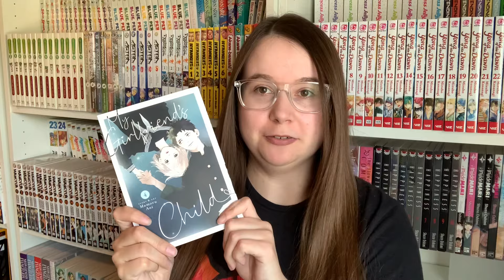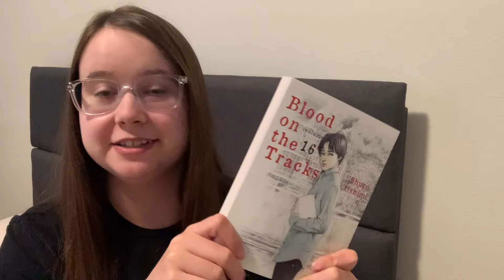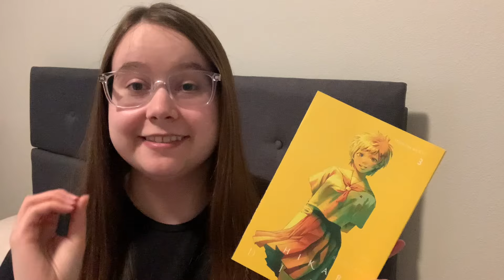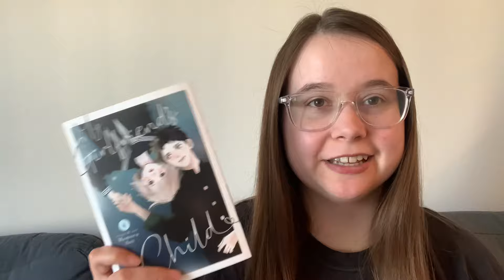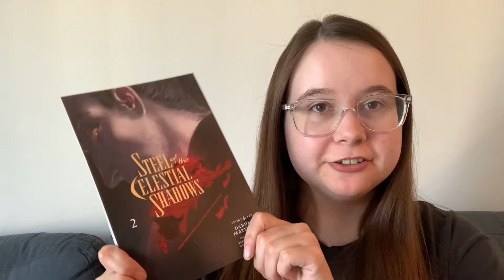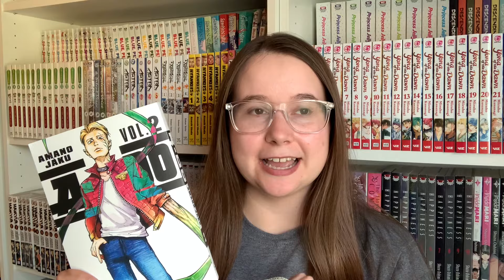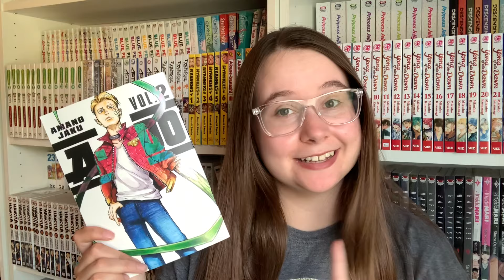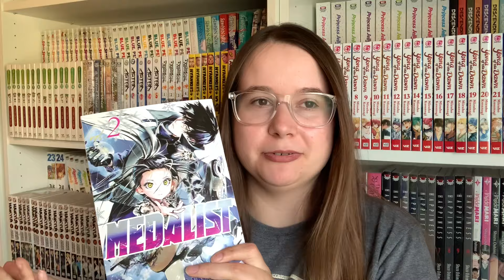Finally Some 5 Star Volumes | Manga Reading Vlog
Even someone on Goodreads called me out for not liking slice of life after I read March Comes in Like a Lion.